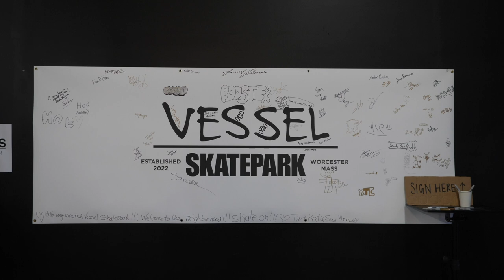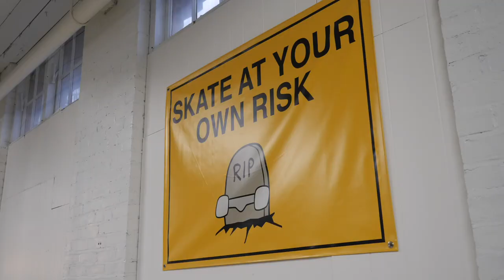Vessel Skatepark Opening Day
A recap video of Vessel Skatepark's opening day December 3rd 2022!!!
Thank you to everyone who helped make this day possible and thank you @tylerfranger537 for the sick edit!!!